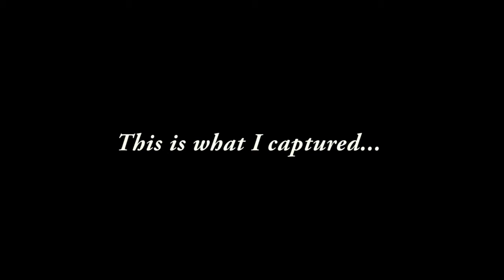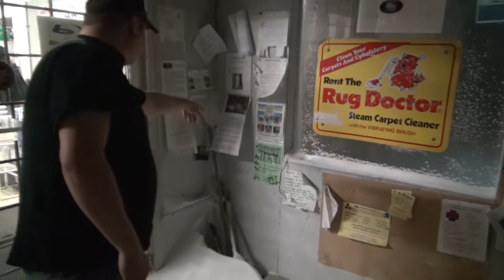Keith Sawchuck, On The Run 2012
On a wintry day in November of 2012. I grabbed a few cameras, called up Keith and said, "take me on the run with you". So he did.